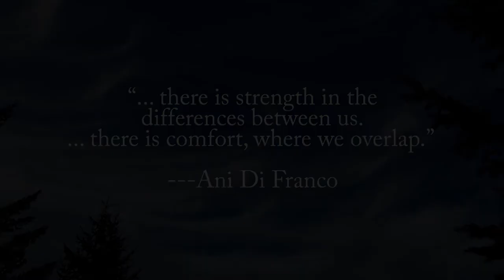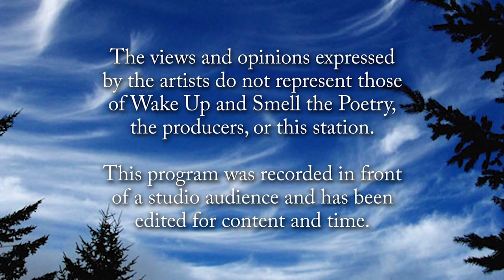Wake Up and Smell the Poetry: Licia Sky